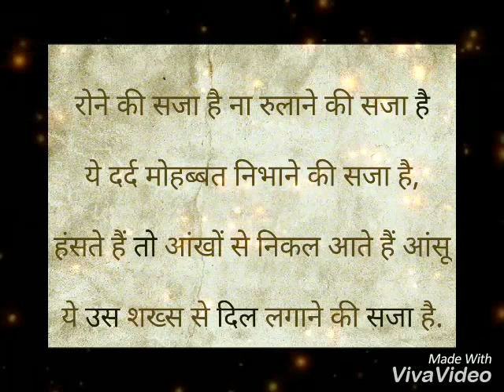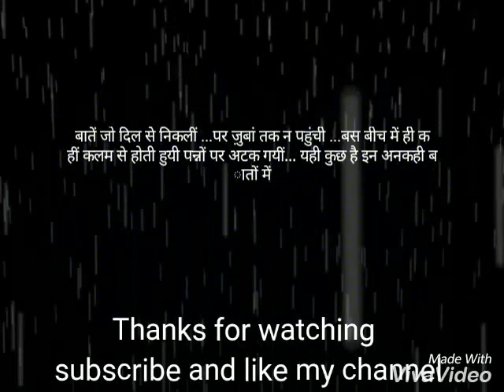Heart touching shayari